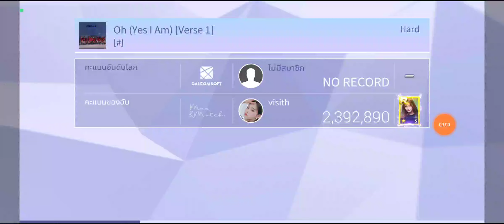[SuperStar LOONA] [#] - Oh (Yes I Am) (Verse 1) [Hard] FSP